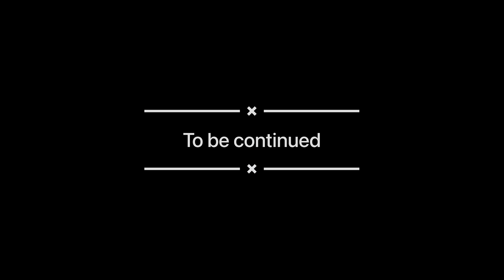Ultra tech Cement Factor | Aditya Kunj Guest House | Cement Factory Vlog | Chittorgarh Cement